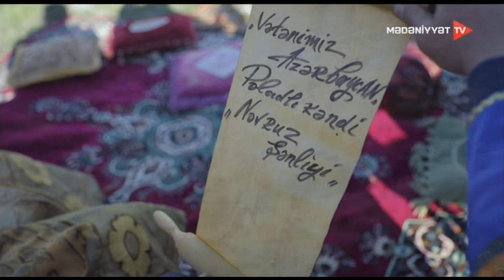29 ildən sonra Qubadlı rayonunda ilk Novruz şənliyi